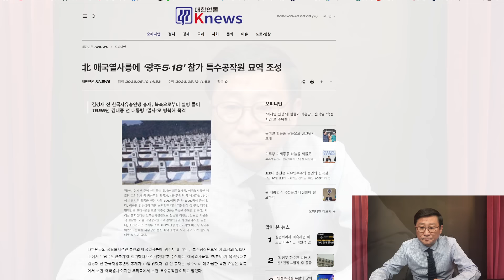24년만에 최초공개 5.18北軍참전 충격주장 터졌다! 김경제 공개! 평양주변 증거!